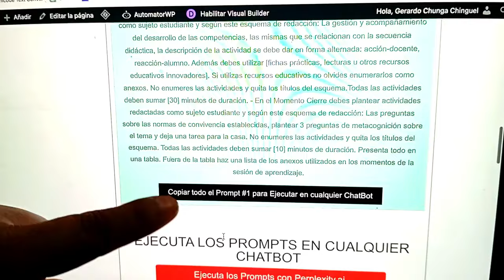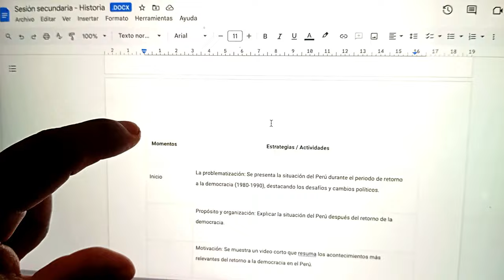Genera sesiones de aprendizaje en menos tiempo con ClassPlan